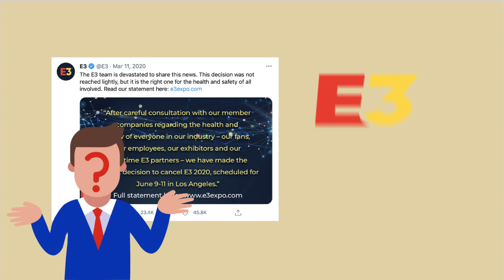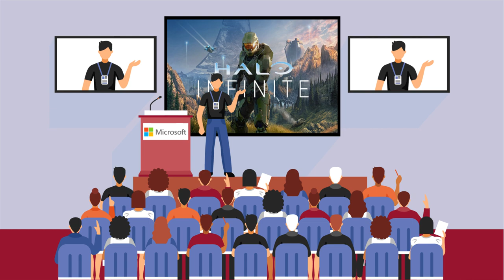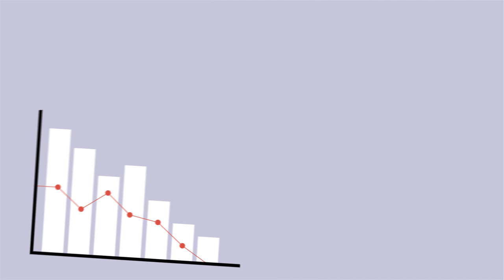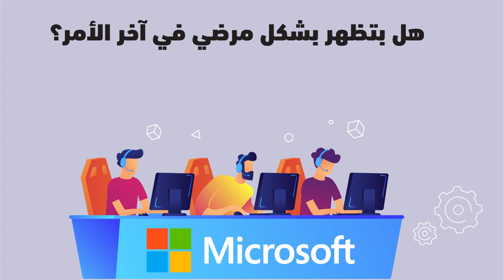2021 راح تكون سنة سيئة للألعاب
بسبب الجائحة شفنا الكثير من فرق تطوير الألعاب تأجل العابهم، وغير تأجيل الألعاب شفنا معارض كبيرة تتقفل، لكن في رأينا أضرار الجائحة راح تبان أكثر على تطوير الألعاب هذه السنة
حمل تطبيقنا عالهواتف الذكية!